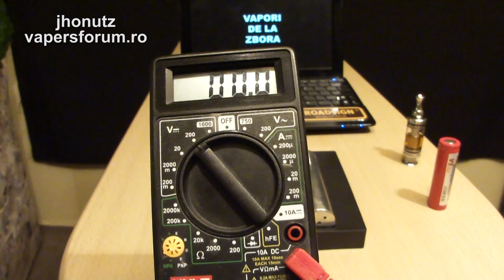Recenzie Nutz 18650 by jhonutz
Ca o prezentare, acest mod este un upgrade la cel precedent cu 18350 si are ca imbunatatiri:

-RVP (reverse polarity protection)--daca inversezi polaritatea nu o sa mearga, dar nu distruge electronica.
-5 click on/off -bun pentru a nu porni accidental in buzunar.
-4.2 Boosted
-protectie la scurt circuit in sarcina.
-senzor touch rezistiv cu microcontroler